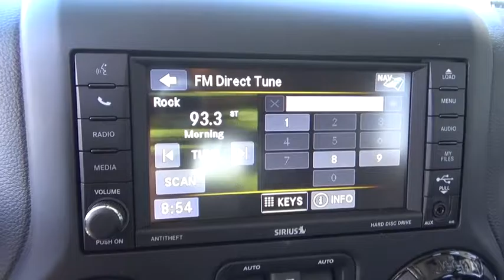2016 Jeep Wrangler Unlimited Peoria, Surprise, Avondale, Scottsdale, Phoenix, AZ 45083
2016 Jeep Wrangler Unlimited  - Stock#: 45083 - VIN#: 1C4HJWEG3GL217284

The Jeep Wrangler remains an icon. The original 4x4 freedom machine offers the ultimate in capability without compromise. Holding true to its rugged heritage but ramping up the comfort factor in ride and handling. For increased versatility, choose the Wrangler Unlimited with its four doors, room for five and all the cargo capacity you need for your next adventure. Premium soft-touch materials and thoughtfully designed ergonomics mean you'll be comfortable on- and off-road. A six-speed manual transmission lets you decide the gear for better control or a five-speed automatic transmission delivers refined shifting and improved performance. Comfort features include: available heated front seats, Automatic Temperature Control, steering wheel audio controls, leather-trimmed seats, and more. An Infinity Premium Sound System has seven speakers, including a subwoofer and a 368-watt amp that will make your favorite songs sound even better. Jeep 4x4's are tested on some of the toughest off-road areas in the world, including Moab and the famed Rubicon Trail. All Wrangler models come equipped with Trail Rated 4WD systems as standard equipment: choose from the tough Command-Trac or the made-for-mountains Rock-Trac. Wrangler Rubicon offers standard 32-inch BFGoodrich off-road tires with biting edges for wicked weather or ragged rocks. The 3.6L Pentastar V6 engine delivers 285hp and 260 pound-feet of torque with fuel efficiency up to 21mpg. The list of Jeep Wrangler Safety and Security features is as far-reaching as its capabilities. The sport bar uses high-strength steel and is integrated into the B-Pillar that runs into the floor, improving side-impact performance, vehicle stiffness, torsional rigidity and control.